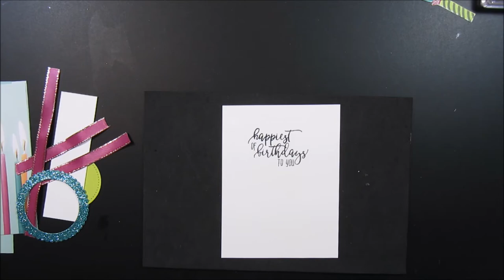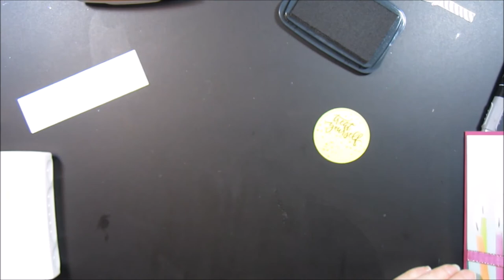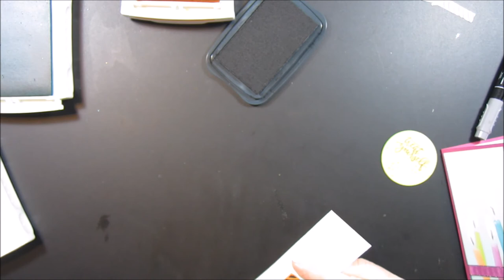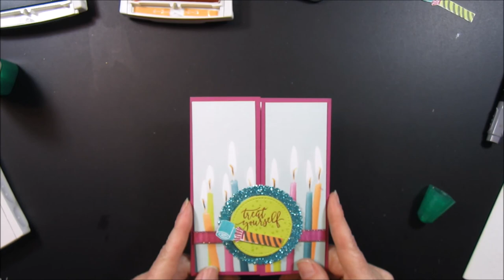Fast & Fabulous on Friday - Picture Perfect Birthday - Week 2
Hi, I am Cathy Williams, an independent Stampin' Up! Demonstrator who loves to share what I do and love!  Thanks for taking the time to watch my video!